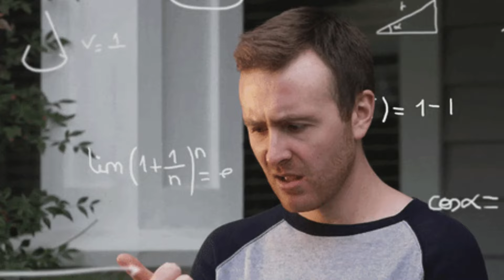ऐसा Remake बनाओ 🔱 Bholaa (2023) Review | Ajay Devgan | Tabu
Here Is My Honest REVIEW For Bholaa

Bholaa review
Bholaa movie review
Bholaa 2023 movie review
Bholaa reviews
Bholaa public review

Video Pasand Aaye to Like aur Share Zaroor Kare.